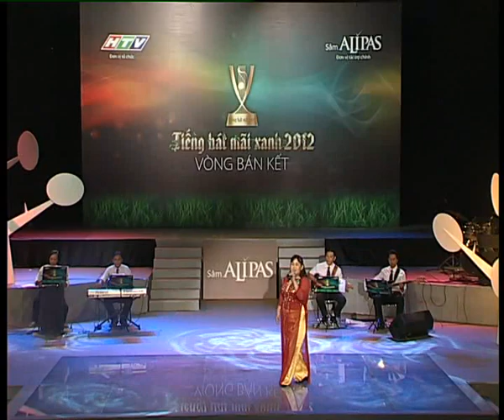Tiếng hát mãi xanh 2012 - BK1 - Nguyễn Thị Lộc - Trồng cây lại nhớ đến Người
"Tiếng hát mãi xanh" là cuộc thi đơn ca đầu tiên dành cho lứa tuổi trung và cao niên trên cả nước, do Đài Truyền hình TP HCM tổ chức. Tiếp nối thành công ban đầu từ cuộc thi Tiếng hát mãi xanh năm 2011 và vẫn với tiêu chí tạo cầu nối giữa truyền hình với khán giả, tạo ra một sự kiện âm nhạc chú trọng sự gắn bó, ấm cúng và thân thiện, Đài Truyền hình Thành phố Hồ Chí Minh và Công ty Truyền thông MayQ kết hợp tổ chức cuộc thi Tiếng hát mãi xanh -- Lần II Năm 2012. Cuộc thi tiếp tục nhận được sự đồng hành của Sâm ALIPAS.

Các chương trình đồng hành với cuộc thi được phát sóng vào 22h30 thứ năm hàng tuần trên HTV7.

Bán kết 2: Phát sóng: 15g20 -- 16g20 (60') các ngày 19.3 và 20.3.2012 trên HTV9.

Vòng Chung kết: Truyền hình trực tiếp trên HTV7
- Đêm 1: 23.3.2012 tại Nhà hát truyền hình TP.HCM
- Đêm 2: 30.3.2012 tại Nhà hát truyền hình TP.HCM
- Đêm 3: 6.4.2012 tại Nhà hát truyền hình TP.HCM
- Đêm Gala, giao lưu: 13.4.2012 tại Trung Tâm Hội Nghị White Palace
- Đêm Chung kết cuối cùng: 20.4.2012 tại Nhà hát Hòa Bình.